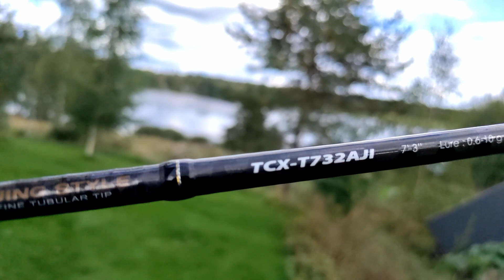Esittelyssä Microbite Osmerus 88mm / Kalasumpun modaaminen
Tein tästä reissusta nyt oman videon. En laittanu tätä tuon aikasemman jakson kanssa samaan pötköön. Parempiakin reissuja on tullu heitettyä, mutta nyt olin enemmän juttu tuulella, joten sain tästä leikauttua paremmin jakson kasaan. Tuo monologi tuolla kalareissuilla osaa olla välillä hankalaa. Mutta joo... Kohta mulle on sitten tulossa myyntiin Osmeruksesta isompi versio 88mm ja tässä lyhyt esittely sitten siitä. Seuraavassa jaksossa sitten kalastetaan isompia kuhia. Kannattaa olla kuulollla.

Kotimaiset käsinvaletut jigit ahvenelle, kuhalle, kirjolohelle, taimenelle, harjuksellle jne.